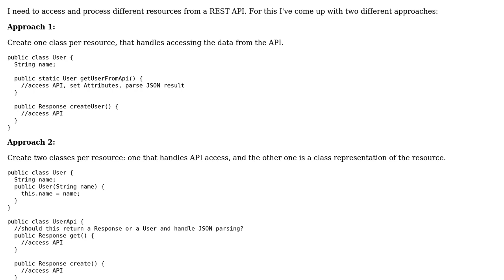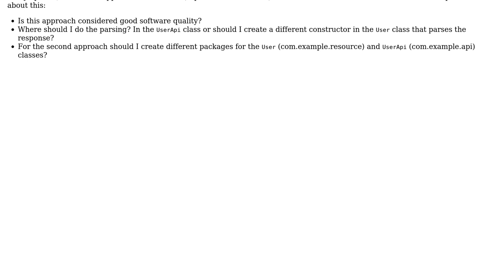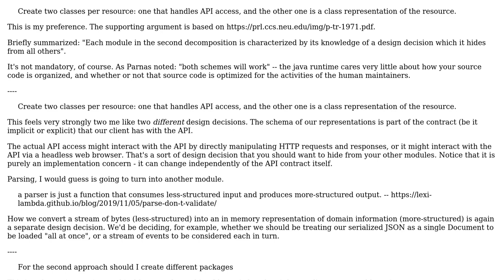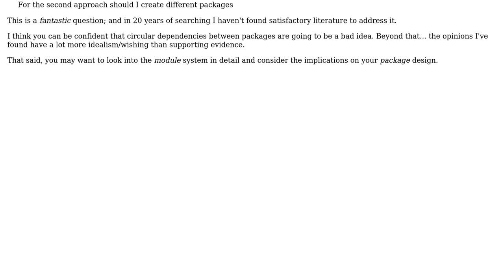Software Engineering: How to implement resources of a REST API as classes? (2 Solutions!!)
Software Engineering: How to implement resources of a REST API as classes?

With thanks & praise to God, and with thanks to the many people who have made this project possible! | Content (except music & images) licensed under CC BY-SA | Music | Images & others | With thanks to user VoiceOfUnreason user sininen user Flater and the Stack Exchange Network Trademarks are property of their respective owners. You are responsible for your own actions.